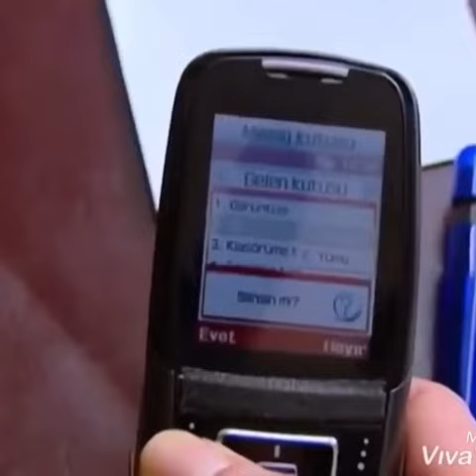GÜMÜS 273/6 - La más hermosa história de amor. Sigue la playlist para ver todos los videos.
GÜMÜS 273/6 - Inscríbete en el canal Abuela 44, para recibir las notificaciones.